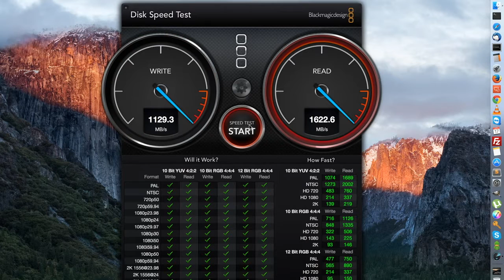Macbook Pro 15" 2015 Disk Speed Test Benchmark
Disk Speed Test Benchmark Macbook Pro 15" 2015. See how fast is the new MacBook Pro's SSD Disk. I have used the Blackmagic Disk Speed Test to benchmark the SSD disk of the new MacBook Pro 15" Retina Early 2015. This new MacBook include the 256GB SSD disk drive and is blazing fast!

Complete MacBook Pro configuration: 15.4" Retina Display, Intel Quad Core i7 2.20GHz  Broadwell CPU, 16GB DDR3 1600Mhz memory,  256GB SSD Hard Disk, Intel Iris Pro Graphics, OS X EL CAPITAN, INT Keyboard.